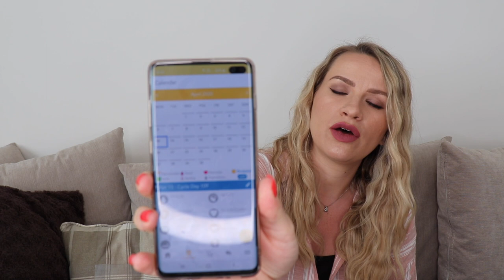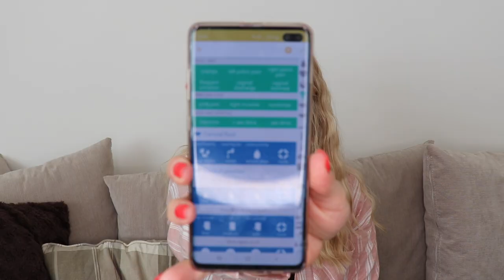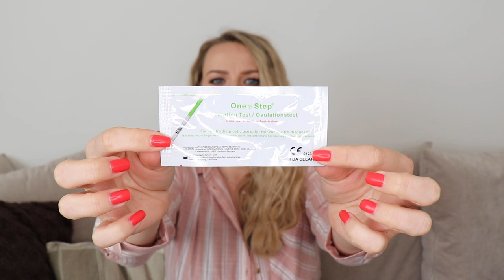How to Get Pregnant FAST!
Hey guys, I am a registered adult nurse and midwife here in the UK and I wanted to impart my experience and my advice when trying to conceive!

As stated in the video, this advice does not replace that of your personal Doctor, but I do hope it helps you on your journey to becoming parents!

Alex xxx